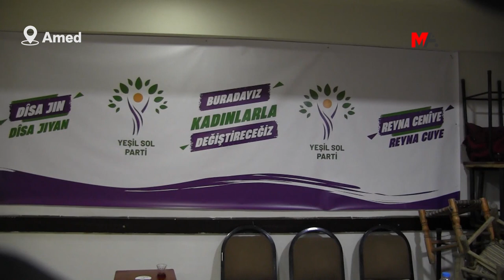AMED'TEN WAN'A KADIN SEÇİM BÜROLARI ARTIRILIYOR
Partilerin Cumhurbaşkanı ve Milletvekili aday listesini Yüksek Seçim Kurulu' na (YSK) bildirilmesi ardından Yeşiller ve Sol Gelecek Partisi (Yeşil Sol Parti) hız kesmeden seçim bürolarının açılışını gerçekleştirmeye devam ediyor